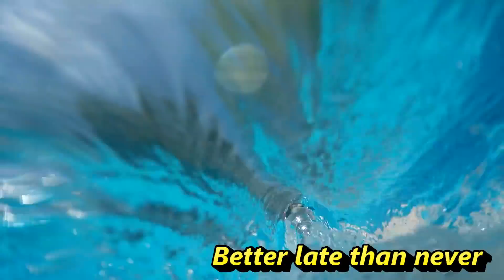Ep #13 Day 5 - Kayaking Capsize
TarantulaDan
Stourbridge
DY89GR